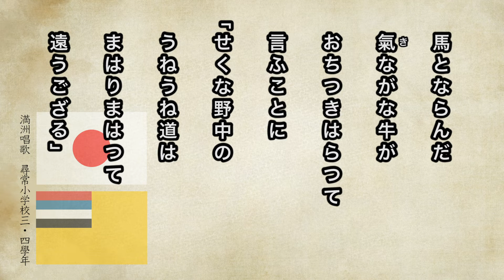【唱歌・歌詞付き】満洲唱歌「荷車」尋常小学校三・四學年